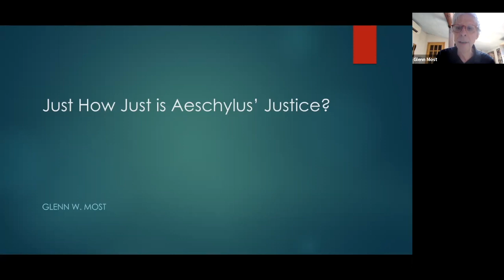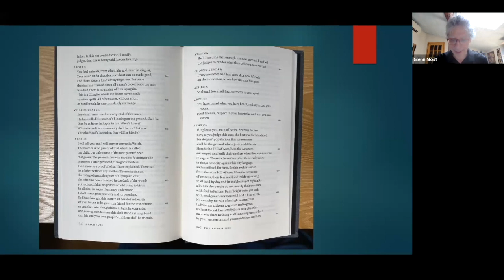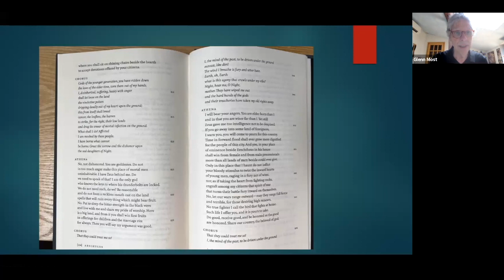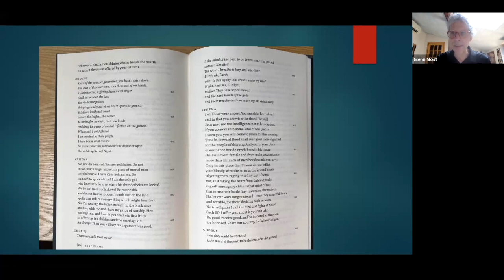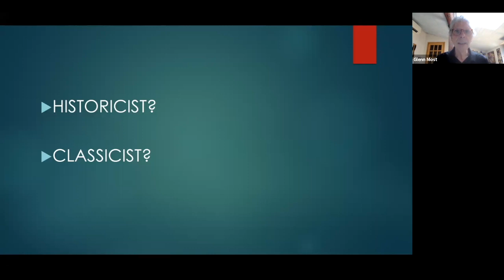Glenn Most: Just How Just is Aeschylus’ Justice?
Aeschylus’ Oresteia trilogy is often celebrated as a progressive account of the replacement of blood vengeance at the level of the family by legal procedures at the level of the city; and there is something to be said for this view. But examined more closely, the way in which Aeschylus shows that Orestes is acquitted at his trial in the Eumenides seems to emphasize a number of aspects, especially in the behavior of Athena, which can make the justice of its outcome seem at least questionable. So just how just is Aeschylus’ justice?

Glenn W. Most retired in November 2020 as Professor of Greek Philology at the Scuola Normale Superiore di Pisa, and remains a regular Visiting Professor on the Committee on Social Thought at the University of Chicago and an External Scientific Member of the Max Planck Institute for the History of Science in Berlin. He has published books on Classics, on ancient philosophy, on the history and methodology of Classical studies, on comparative literature, cultural studies, and the history of religion, on literary theory and on the history of art, and has published numerous articles, reviews, and translations in these fields and also on such other ones as modern philosophy and literature. Most recently he has published the second, revised edition of Hesiod in two volumes in the Loeb series, a co-edited comprehensive Loeb edition of the early Greek philosophers in nine volumes, co-edited volumes on impagination and on scholarly methods in a variety of canonical written traditions, a co-edited volume of essays on a sen-tence of Kafka, a collection of his essays in Italian on ancient and modern psy-chology, and articles and reviews on a number of different subjects. He is currently working on various projects involving both ancient Greek philology and the comparison of philological practices in different periods and cultures throughout the world.